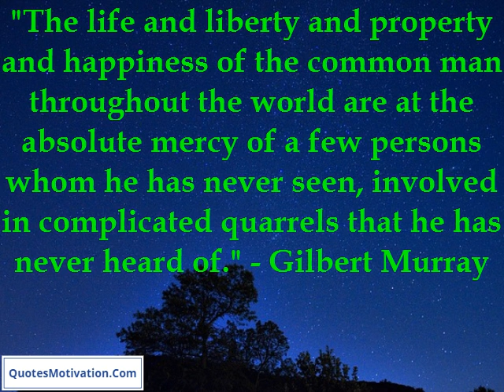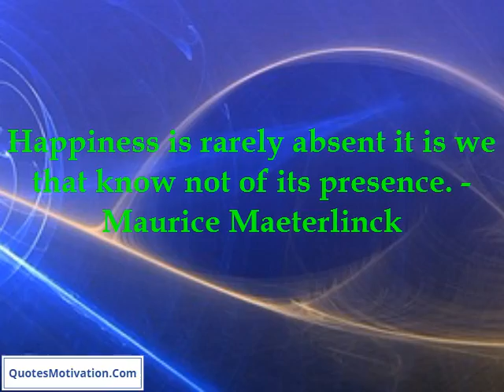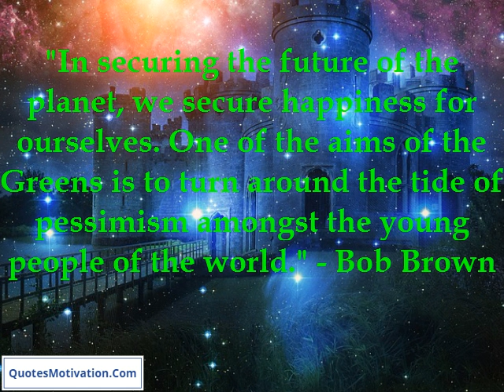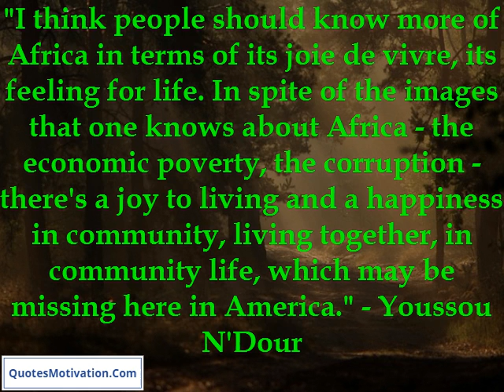Weapons Of Happiness - Happiness Quotes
"The music is the message, the message is the music. So that's my little ministry that the Big Man upstairs gave to me - a little ministry called love and happiness."  - Al Green
"The life and liberty and property and happiness of the common man throughout the world are at the absolute mercy of a few persons whom he has never seen, involved in complicated quarrels that he has never heard of."  - Gilbert Murray
"It's obvious, but perhaps worth saying, that happiness has virtually nothing to do with the state of your intellect."  - Daniel Keys Moran
"One of my producers said this business is like a hamster on that little wheel thing that goes around and around. You may have a great day and get great ratings, but then you've got another show to do - whatever moment of success or happiness you have you've got to keep grinding it out for the next day."  - Sean Hannity
The arts are weapons of understanding and weapons of happiness.  - Richard Eyre
I envy the happiness of others... I envy the sense of belonging... I seem always to be remaking myself.  - Richard Eyre
I believe there is a relationship between having an interest in the arts and the behaviour of society as a whole. Some politicians find it difficult that the arts is a weapon of happiness... Politics is often about deprivation rather than the opening up of ideas and nourishing creative endeavour.  - Richard Eyre
"To seduce a woman famous for strict morals, religious fervor and the happiness of her marriage: what could possibly be more prestigious?"  - Christopher Hampton
"Many a happiness in life, as many a disaster, can be due to chance, but the peace within us can never be governed by chance."  - Maurice Maeterlinck
Happiness is rarely absent it is we that know not of its presence.  - Maurice Maeterlinck
"The object of government in peace and in war is not the glory of rulers or of races, but the happiness of common man."  - William Beveridge
"Mystery is gone to the certainty of technological principles. So the real terror, the real aggression against life comes in the form of the pursuit of our technological happiness."  - Godfrey Reggio
The arrival of any child brings you a lot of happiness.  - Seal
"We have a long heritage of freedom that defines America. We believe there is a Creator who blessed us with life, liberty and the pursuit of happiness."  - Todd Akin
"In securing the future of the planet, we secure happiness for ourselves. One of the aims of the Greens is to turn around the tide of pessimism amongst the young people of the world."  - Bob Brown
"But if you believe in Christ and that your main goal with your life is supposed to be to honor Him and do His will, then you don't have as much pressure as someone who bases all their happiness on whether they're a movie star."  - Victoria Jackson
"I think people should know more of Africa in terms of its joie de vivre, its feeling for life. In spite of the images that one knows about Africa - the economic poverty, the corruption - there's a joy to living and a happiness in community, living together, in community life, which may be missing here in America."  - Youssou N'Dour
The only true happiness comes from squandering ourselves for a purpose.  - John Mason Brown
Happiness is the absence of suffering. I think it's an interesting way of looking at it. I think the absence of suffering exists very rarely in the world we live in.  - Julie Christie
I am deeply grateful for the concern of all those who constantly prayed for my happiness.  - Princess Margaret